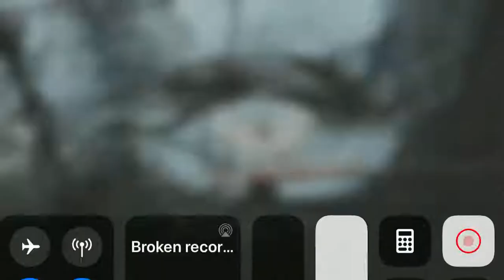Broken record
This is a hip hot beat i made in my spare time this is one of the playlist your gunna be listening to not up to scratch yet but will get there